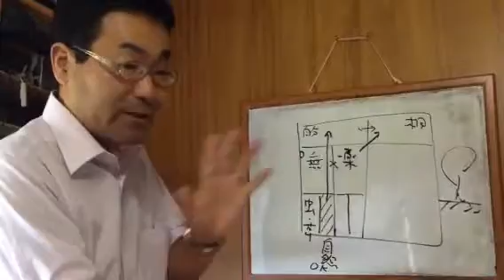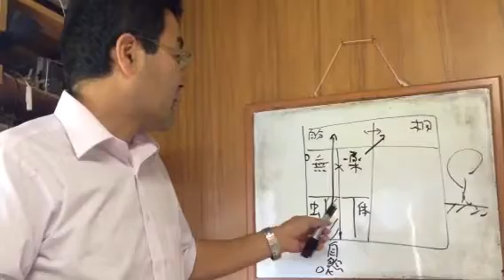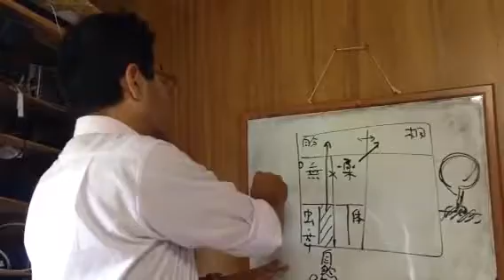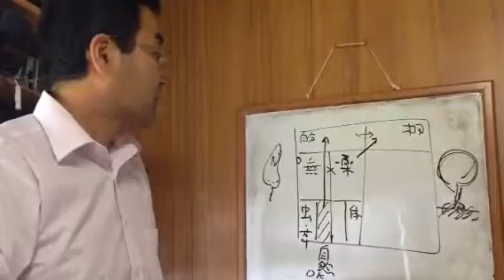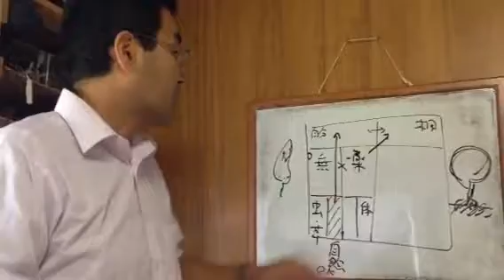★映画「奇跡のリンゴ」からみる人生の逆転法則③ 諏訪